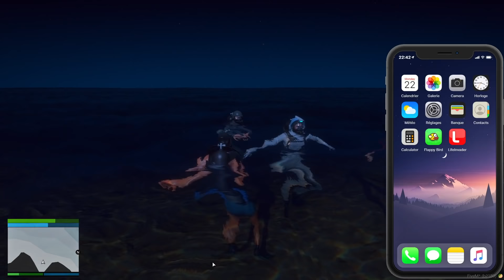👮‍♂️ LA DERNIERE CÉRÉMONIE DE KYLE ? ❌ PLONGÉE SOUS-MARINE 🤿 #73